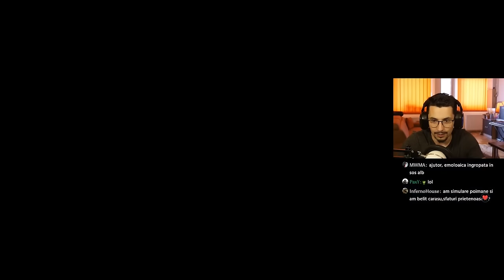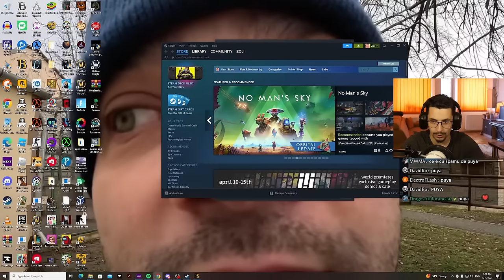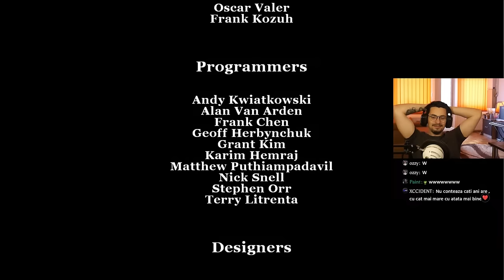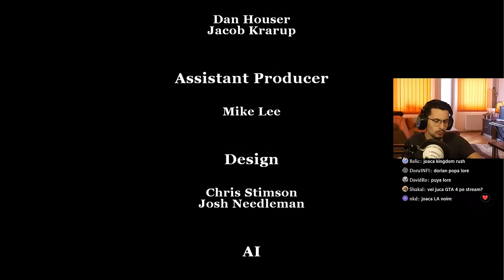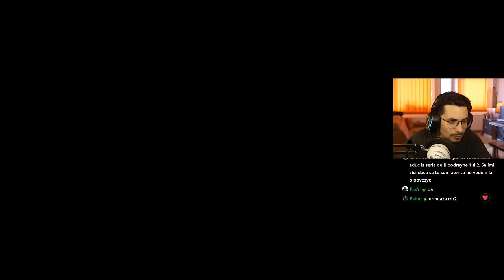am câștigat emoloaica 😎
ZappyTV termina jocul Bully Scholarship Edition